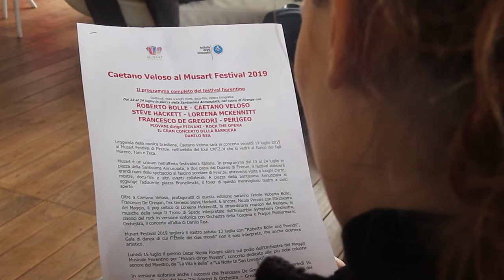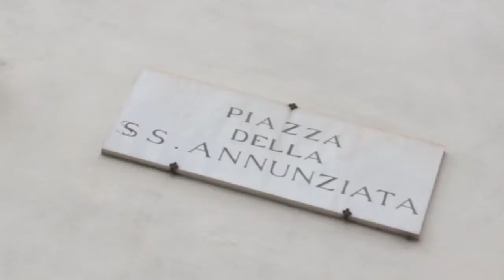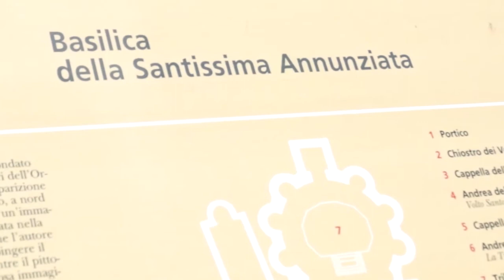Caetano Veloso, Roberto Bolle e Francesco De Gregori al Musart Festival 2019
Dal 13 luglio al 24 luglio in Piazza della Santissima Annunziata prenderà il via il Musart Festival 2019. Concerti, spettacoli, visite a luoghi d'arte, docu-film e una mostra fotografica animeranno il cuore dell'estate fiorentina